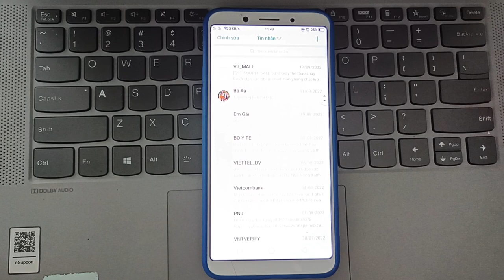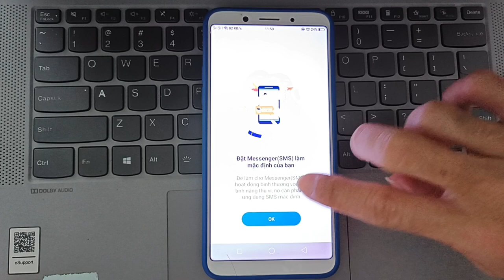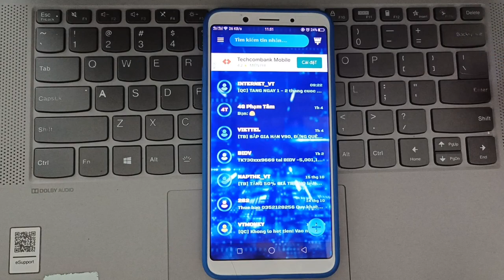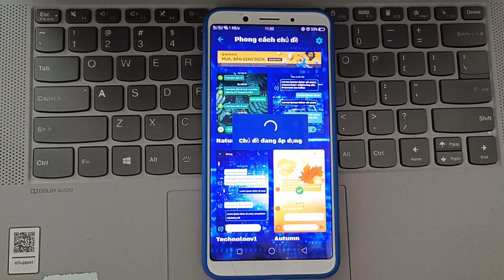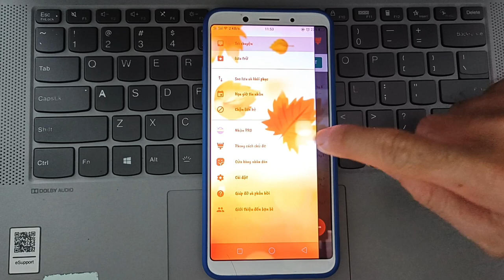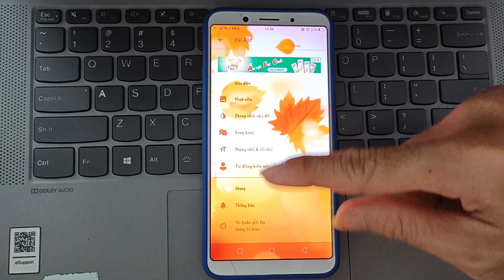Thay đổi sms mặc định trên điện thoại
Trong video ngày hôm nay mình chia sẻ cho tất cả các bạn 1 ứng dụng có thế thay đổi giao diện cổ điển sms tin nhắn trên điện thoại của các bạn thành 1 giao diện rất đẹp và nhiều màu sắc, chúc các bạn có những phút thư giản thật tuyệt vời!!!